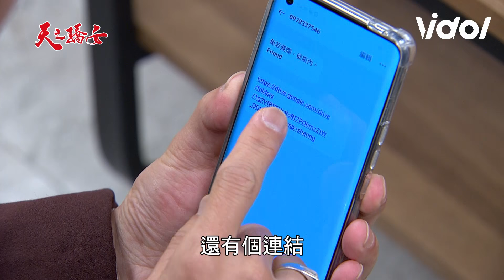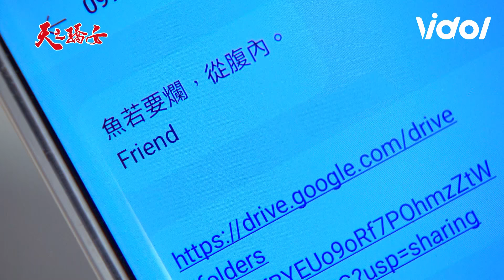天之驕女│EP181 正彥想害尚豪反遭報應刺傷 山河發現真相失望透頂！ Proud of You│ Vidol.tv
正彥也算活該！